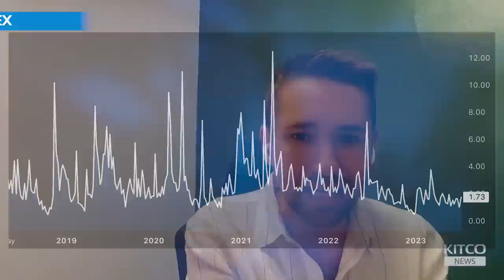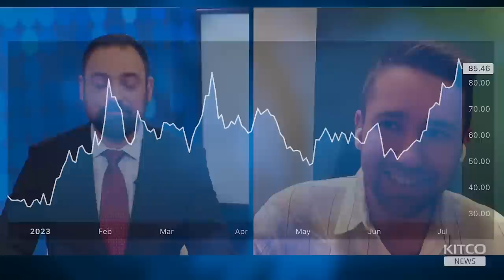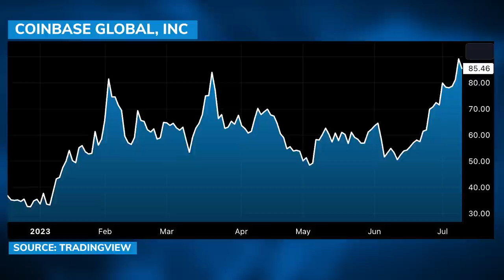BlackRock spot Bitcoin ETF could pull in 'hundreds of billions' of dollars - The Tie CEO Josh Frank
BlackRock’s Larry Fink wouldn’t have committed the company to a spot Bitcoin ETF filing unless he saw massive pent-up demand, according to Josh Frank, CEO of The Tie, which provides a comprehensive digital assets workstation for institutional investors. Frank joined Kitco News reporter Ernest Hoffman to look at the various potential outcomes of the spot Bitcoin ETF filings, and how SEC Chair Gary Gensler could frame their approval as a vindication of his hardline stance. They also discuss different triggers that could spark a BTC rally.

0:00 - BlackRock’s crypto unit is massive
3:10 - ETF filing shows confidence in crypto, not just BTC
4:53 - Pent-up institutional demand
10:32 - Coinbase’s role as SSA partner
16:49 - First-mover advantage
18:31 - Impact of approvals
21:31 - Impact of delays
24:24 - Impact of denials
26:50 - Bitcoin indicators to watch